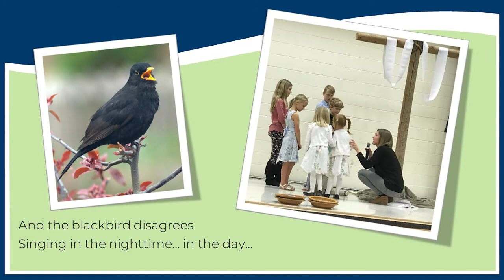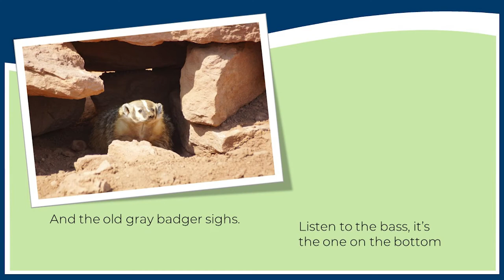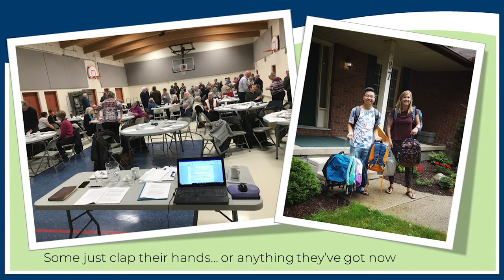All God's Creatures Got A Place in the Choir